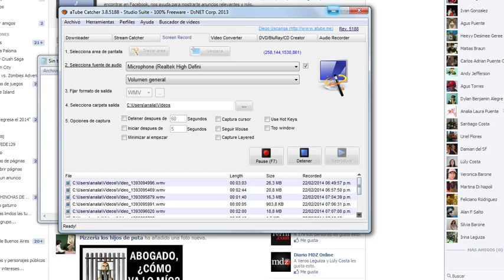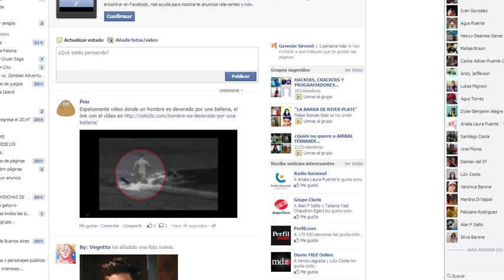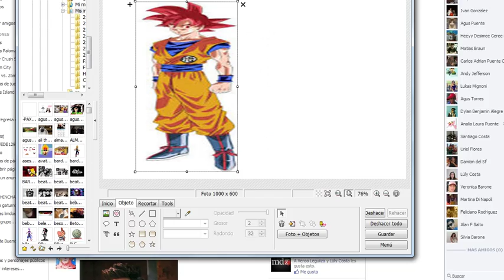fedefede129-como hacer una portada en facebook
esa portada la hice haci nomas si quieren puedo subir una profesional dejen sus comentarios